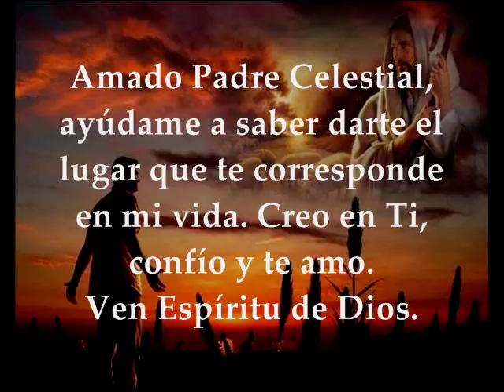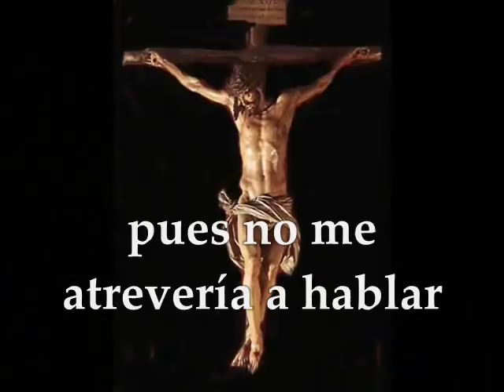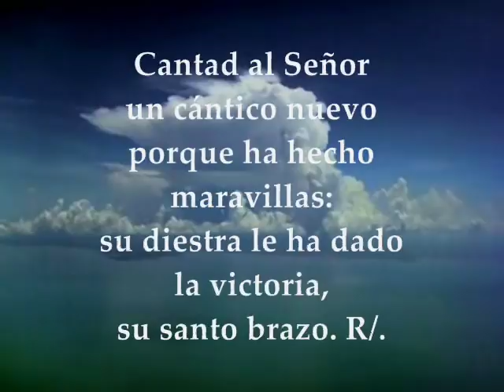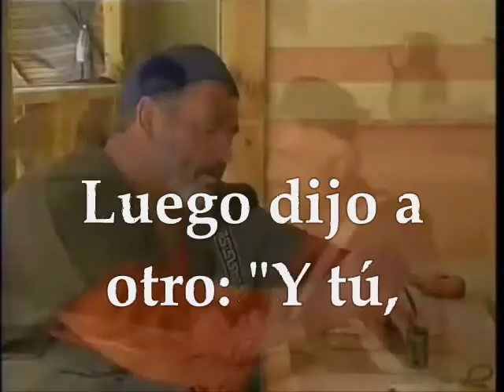Evangelio y Lecturas día | Viernes 10 de Noviembre de 2017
Primera Lectura: De la carta del apóstol san Pablo a los Romanos 15,14-21 Salmo 97, 1. 2-3b. 3c-4 R/. El Señor revela a las naciones su victoria Evangelio según san Lucas 16,1-8 VIERNES XXXI TIEMPO ORDINARIO CICLO A